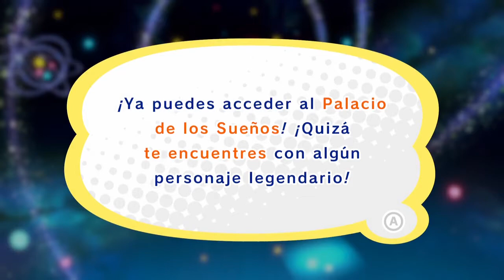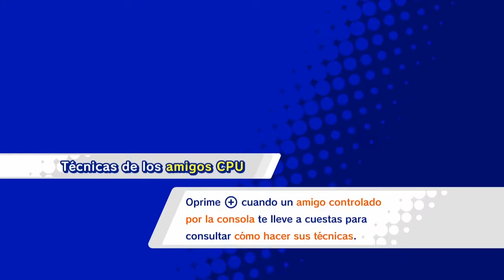¡Mundo de héroes! - Kirby Star Allies [NSW] | Episodio 8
✪ Información complementaría para el vídeo ✪

♛ Apoyo totalmente opcional ♛

✦ Breve resumen del juego ✦

Todo empieza con un mago haciendo un extraño ritual que genera un extraña lluvia de corazones oscuros que caen sobre la pacífica dream land donde una vez más le interrumpen el profundo sueño a Kirby y este debe ir a salvar su hogar ante el nuevo mal que lo invade, pero no lo hará solo ya que en el camino se encontrará con toda clase de aliados para que sea más divertido el trayecto. ¡Espero disfruten la serie!